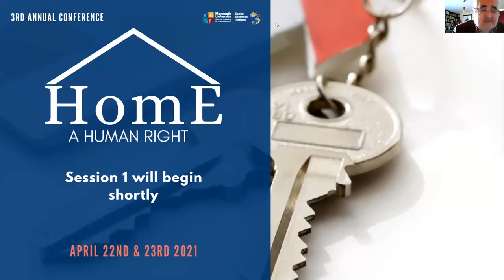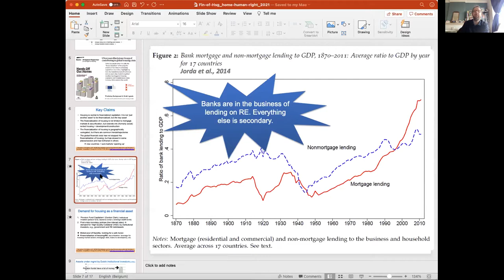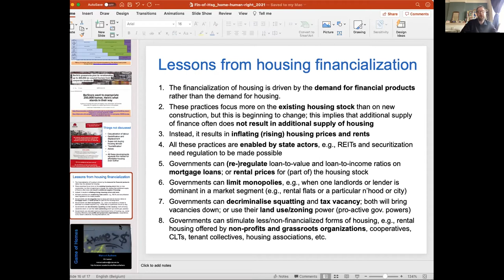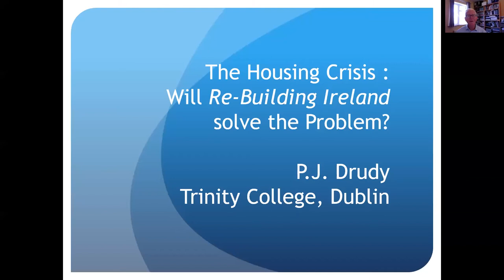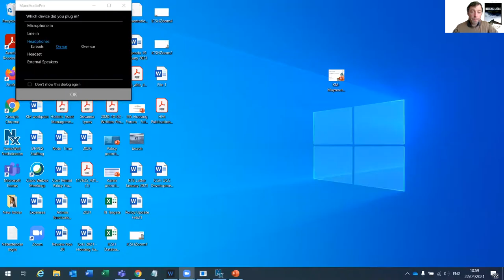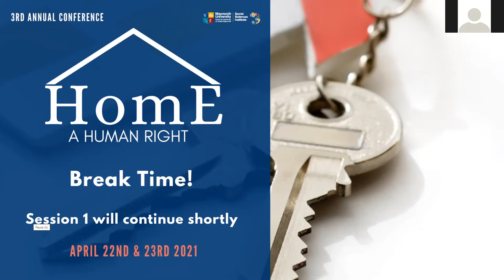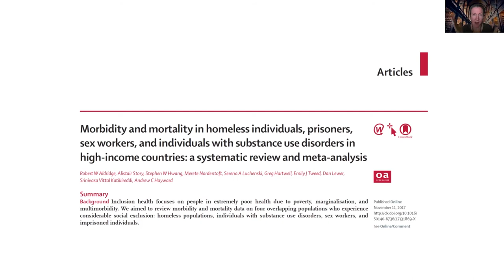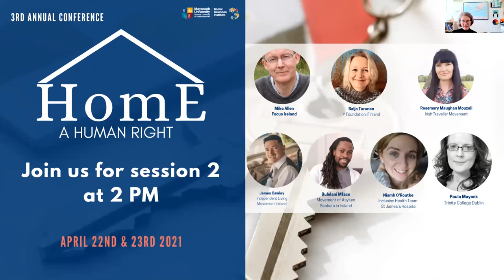Home: A Human Right - The 3rd annual public housing conference Maynooth University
Hosted by the Department of Applied Social Studies Maynooth, Maynooth University Social Sciences Institute (MUSSI), and the Reboot Republic Podcast.

The conference is a public conference, that involves academics, policy makers and advocates in the area of homelessness and housing.

Conference organiser; Rory Hearne, Department of Applied Social Studies Maynooth
9:00 Welcome Dr Seamus Taylor, HOD Dept of Applied Social Studies, Maynooth University
9:10 Keynote: Financialisation & affordable housing; what way forward? Professor Manuel Aalbers
10:00 Panel 1: Housing Situation and Policy Context: After Rebuilding Ireland What should be in a New Housing Plan?
Introduction & Chair: Dr Rory Hearne, Dept of Applied Social Studies, Author of ‘Housing Shock’

Minister for Housing, Local Government & Heritage, Darragh O'Brien

Respondents:

PJ Drudy, Professor Emeritus TCD
Karen Murphy, Director of Policy, Irish Council for Social Housing
Eoin O Broin, Sinn Fein TD, Housing Spokesperson & Author of 'Home: Why Public Housing is the Answer'

Minister Response
Q & A

11:30 Break
11:45 Housing as social determinant of health

Impact of Homelessness and Inadequate Housing on Children’s Health
Dr Ellen Crushell
Homelessness and inadequate housing as social determinant of health
Prof Clíona Ní Cheallaigh